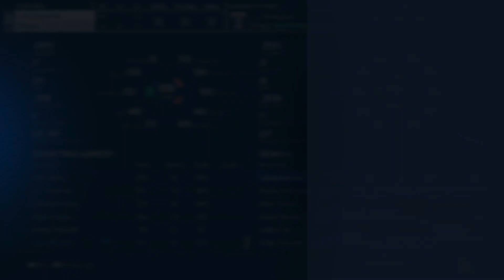MLB The Show 23 Los Angeles Dodgers vs Texas Rangers - Gameplay PS5 60FPS